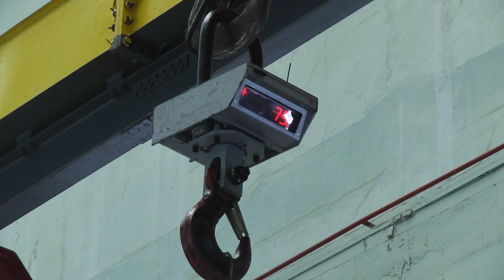Десна-ТВ: Новости САЭС от 31.07.2018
В выпуске:
- третий энергоблок Смоленской АЭС готовится к продлению срока эксплуатации.